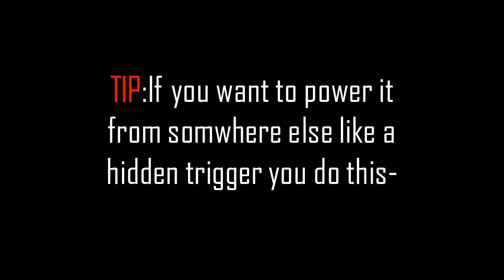How to make a 4x4 flush piston trapdoor